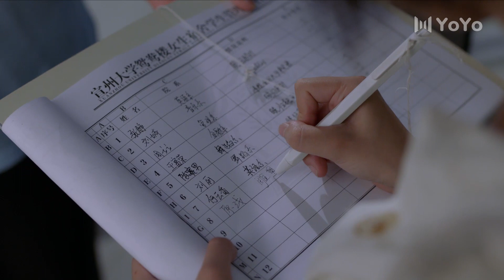男主密室地咚女主，她害羞到臉紅💟Chinese Drama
Drama Name: Professional Single | 我凭本事单身